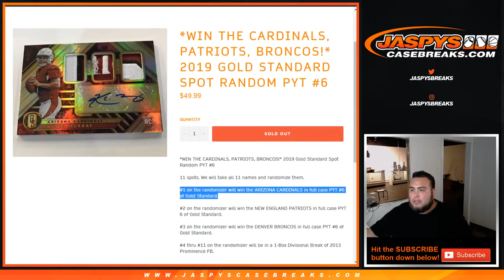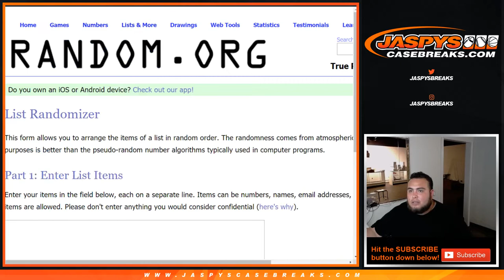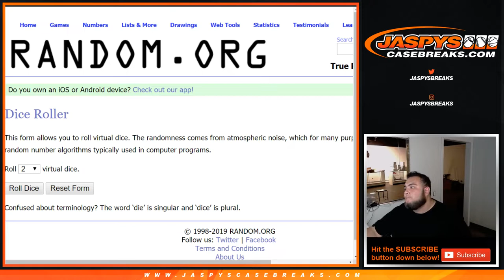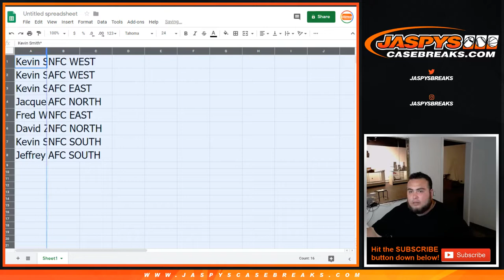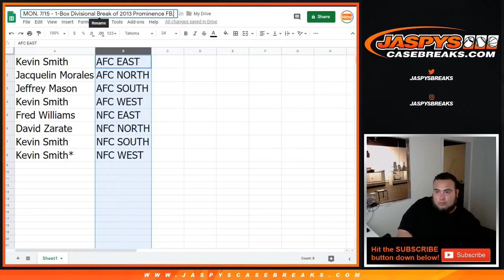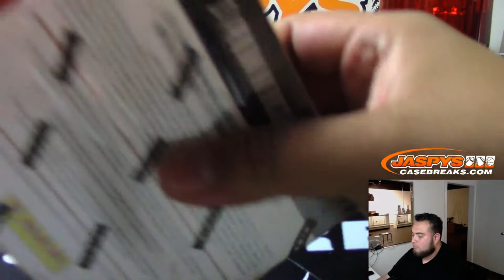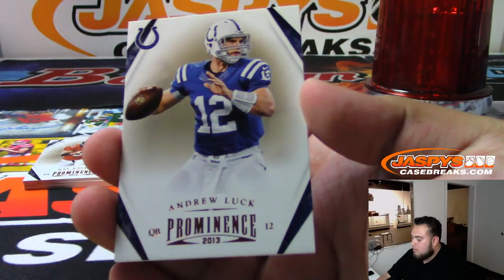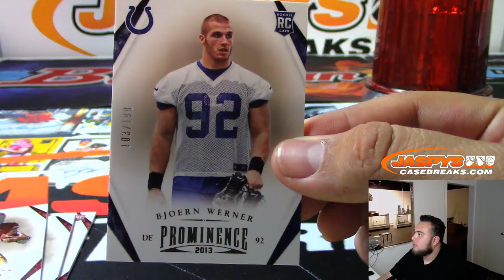MON. 7/15 - *WIN THE CARDINALS, PATRIOTS, BRONCOS!* 2019 GOLD STANDARD SPOT RANDOM PYT #6